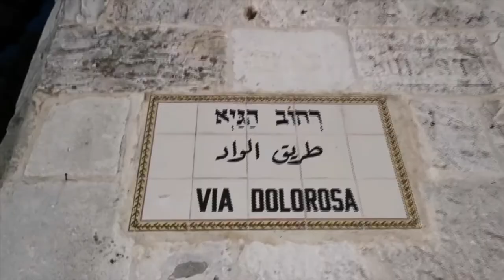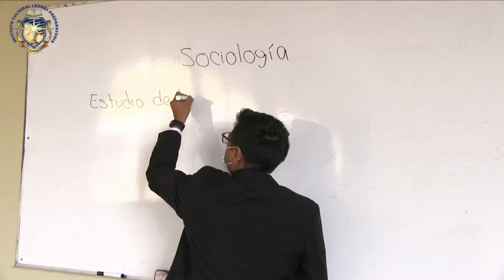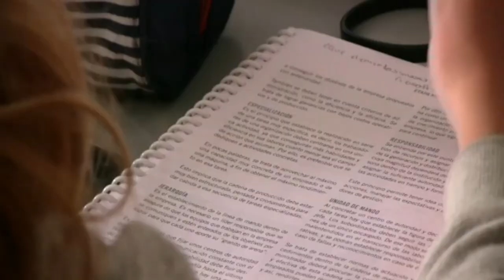Vida, sacramentos y sociedad | La santidad: un llamado a todo cristiano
Hoy en nuestro programa "Vida, sacramentos y sociedad" el padre Carlos Muñoz nos presenta el tema: La santidad: un llamado a todo cristiano.  No olvides escucharnos por radiocristorey.org